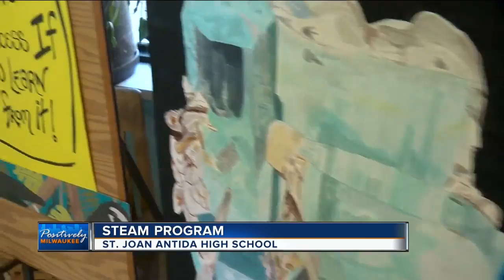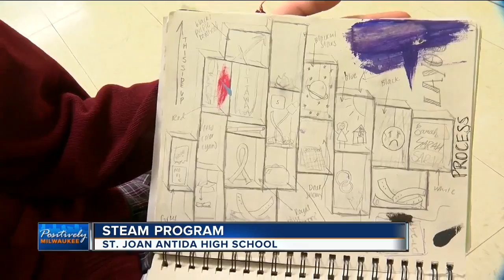Students innovate with art in 'STEAM' program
You've probably heard of STEM education programs that stress Science, Engineering, Technology and Math. Students at St. Joan Antida are getting another aspect of STEM education. It's called STEAM, and it adds art to the curriculum.